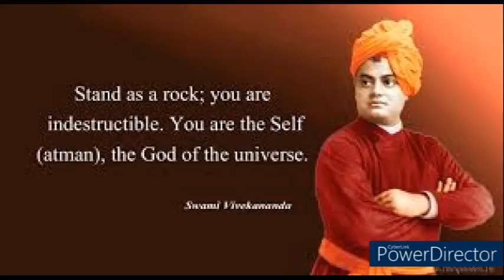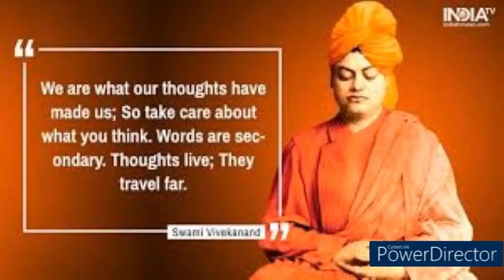Positive life quotes with music